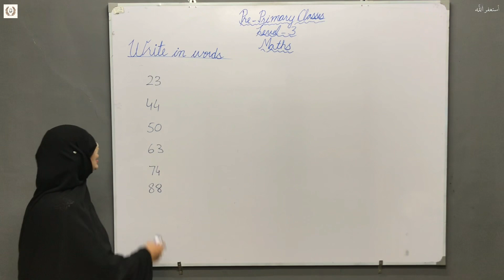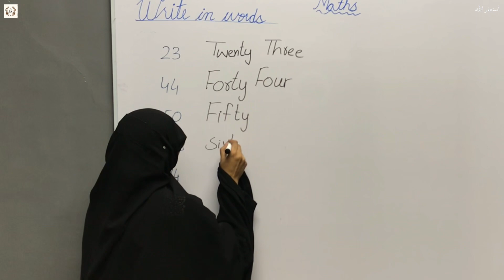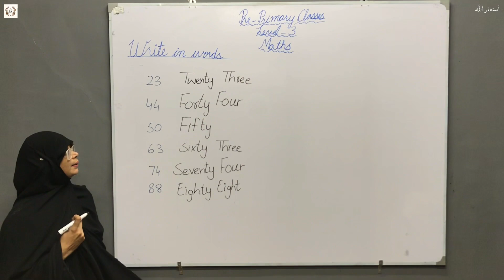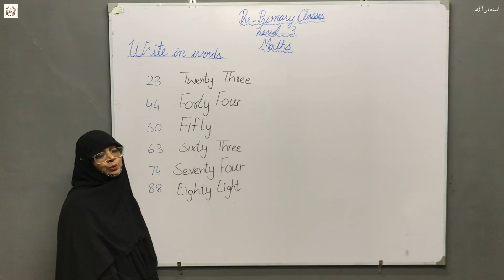Write in words Part 3 | In Words Counting | Learn Maths Episode 14 | Pre-Primary Lvl 3 | TMA